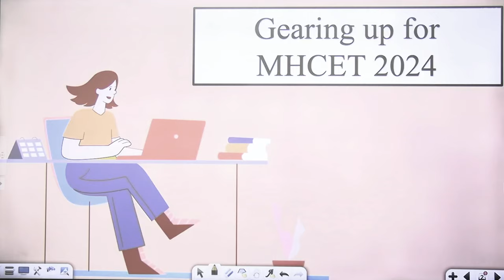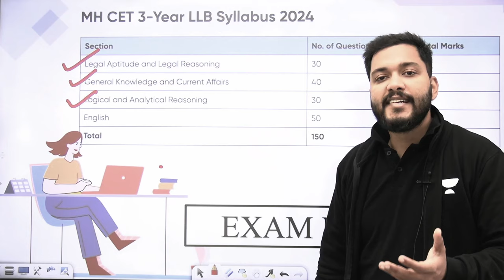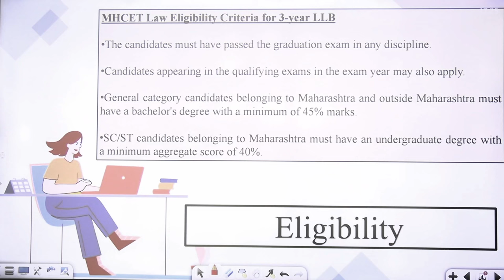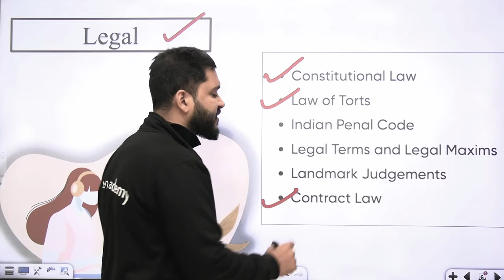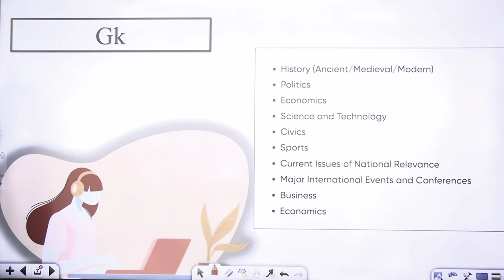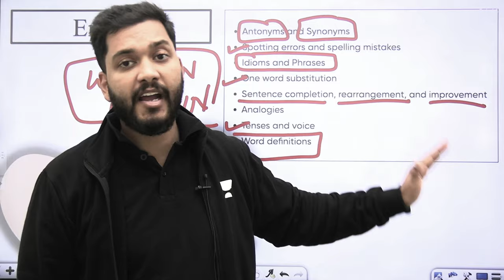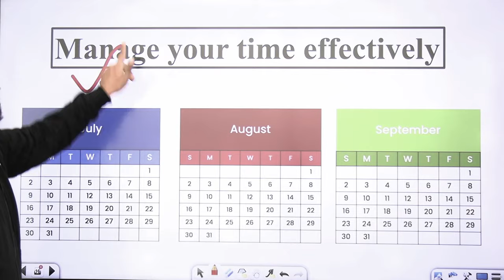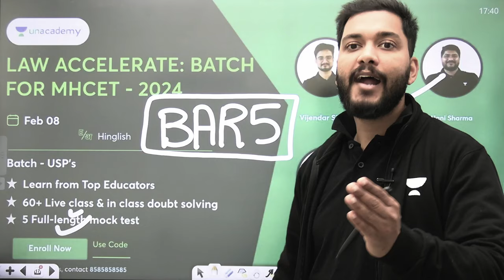MHCET 2024 | 30 Days Challenge | Strategy to score 130+ in MHCET | MHCET LLB 2024 Preparation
🚀 Are you gearing up for the MHCET 2024 LLB entrance exam? Join us on this exciting 30-day challenge where we break down the strategy to help you achieve a score of 130+ in MHCET!

In this video, we delve into a comprehensive preparation plan designed to optimize your study routine and boost your confidence for the upcoming MHCET LLB exam. Whether you're a first-time aspirant or looking to improve your previous score, our tailored strategy aims to cover all aspects of the MHCET syllabus.

Call Aditya Sir's team on 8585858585 and take your CLAT Preparations to the next level.

mah lawcet preparation strategy 2024 from zero,mh cet law preparation 2024,how to prepare for mhcet 2024 in 30 days,how to prepare for clat 2024,mh lawcet 5 years 2024 exam paper pattern,mhcet 2024 last 30 days preparation and strategy,strategy to crack mhcet 2024,how to prepare for mhcet 2024 in 1 month,how to prepare for mhcet 2023 in 30 days,last 30 days preparation strategy,strategy to crack mhcet 2023,how to score full marks in legal reasoning of mhcet,mht cet 2023